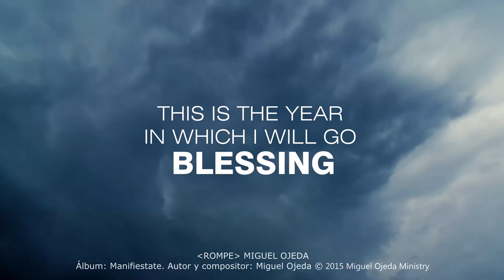Miguel Ojeda - Rompe - Video Lyric